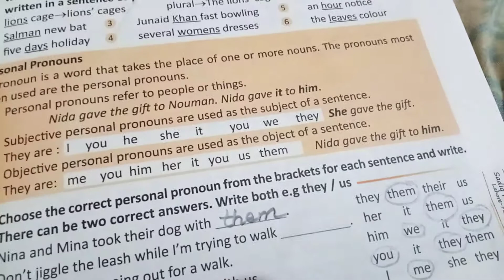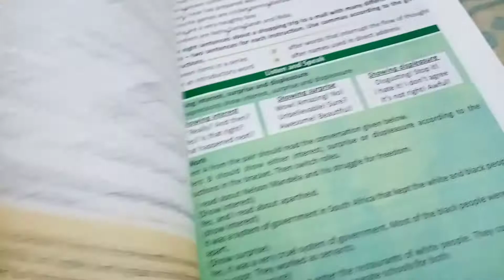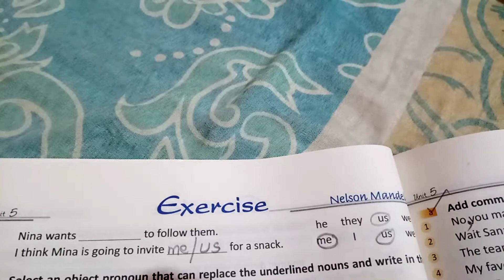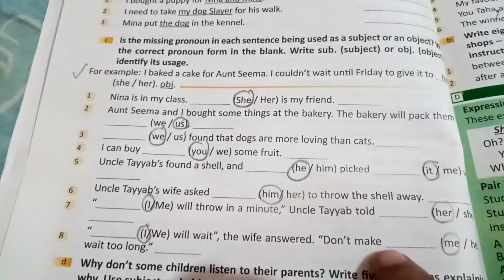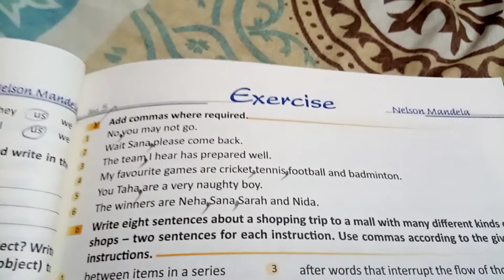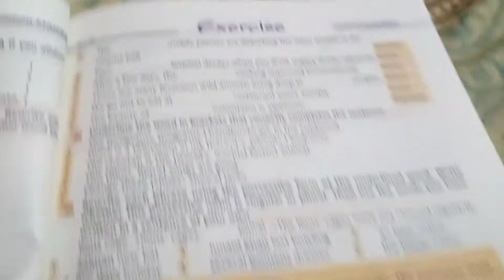Grade 5 English language.8-9-20